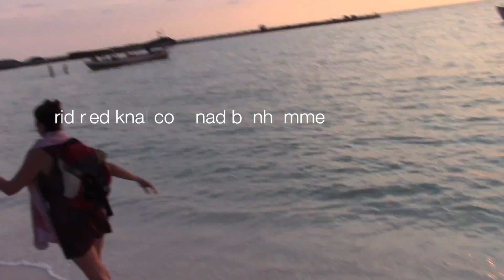rid ried knaï com nad bonhomme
Joyeux anniversaire du Cambodge !